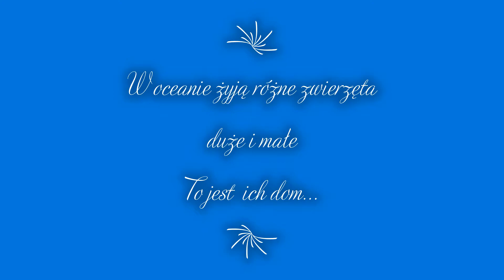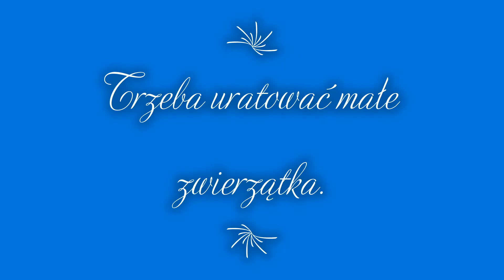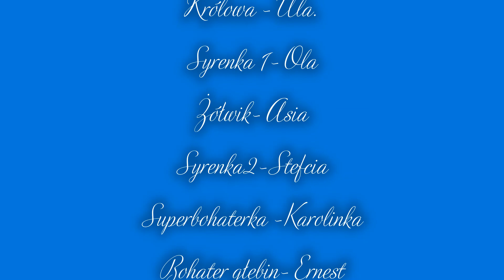"Głębia oceanu" teatr dzieci. Lato z Uśmiechem 2020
W dniach 6-10 lipca 2020 roku w Filii Domu Kultury Uśmiech w Józefowie, w ramach akcji "Lato z Uśmiechem" odbyły się teatralne zajęcia kreatywne. Pod okiem instruktorów dzieci stworzyły kostiumy teatralne, scenografię oraz zagrały w spektaklu. Proekologiczny tytuł "Głębia oceanu" nawiązywał do jakże aktualnego dziś problemu zanieczyszczania wód przybrzeżnych oceanów.